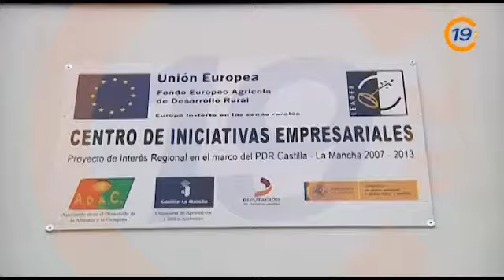20121022 VTR VIVERO QUER